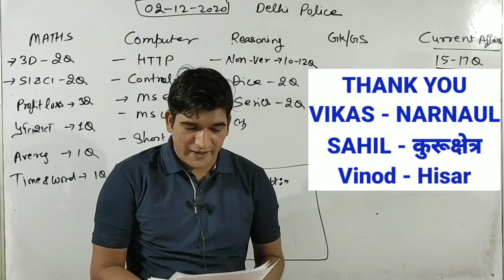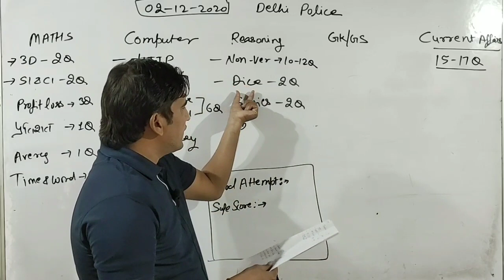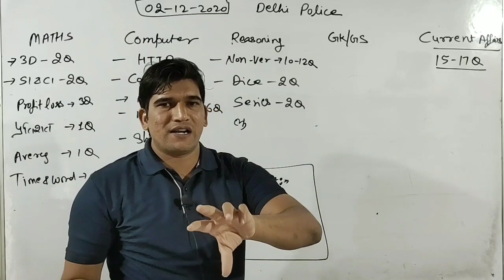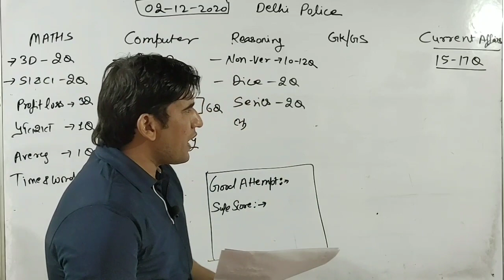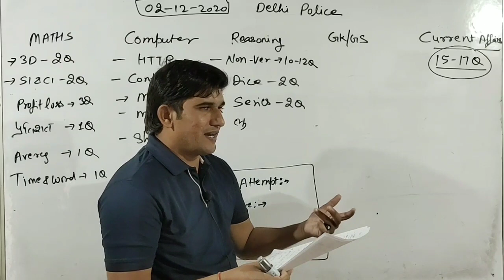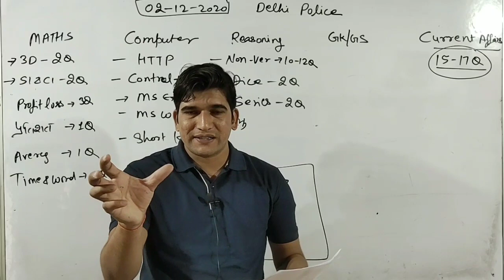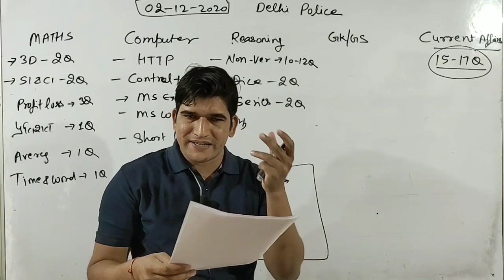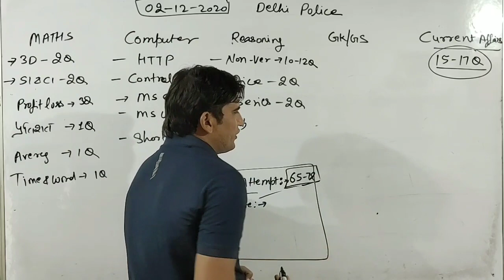😭😭 इतना भयानक पेपर | 02-12-2020 | 1st Shift | दिल्ली पुलिस कांस्टेबल | कैसा आया है पेपर | जानिए अभी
DELHI POLICE CONSTABLE EXAM 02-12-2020 FIRST SHIFT PAPER ANALYSIS BY PRADEEP SIR

आधुनिक भारत का इतिहास लूसेंट से पुरा

मध्यकालीन भारत का इतिहास लूसेंट से पुरा

प्राचीन भारत का इतिहास लूसेंट से पुरा

MATHS MOCK TEST DELHI POLICE